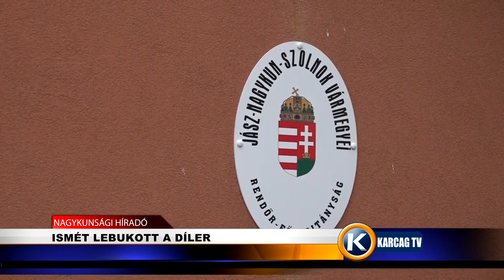ISMÉT LEBUKOTT A DÍLER